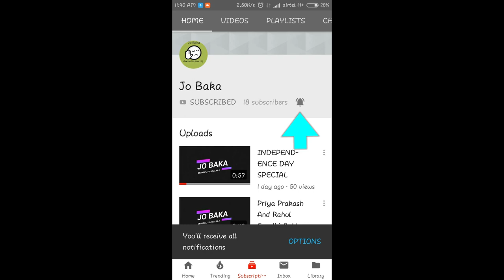ચોરાફળી ચટણી | Chorafali Chutney Recipe | चोराफली चटनी | Cholafali Chatni recipe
100gram મરચા
100gram ચણા નો લોટ
200ml પાણી
1tbs હળદર
1tbs મીઠું
આદુ મરચા  ની ચટણી
ફોદીના ની ચટણી
લોટ નાખો
પાણી નાખો
તપેલી માં પાણી નાખો
પાણીં ગરમ કરવા મુકો
હળદર નાખો
મીઠું નાખો
લીંબુ નાખો
લોટ નો ખીરું નાખો
તૈયાર થયેલા ખીરા માં ફુદીના ની ચટણી નાખો
આદુ ની ચારણી નાખો
તૈયાર  છે ફાફડાચોળાફળી  ની  ચટણી